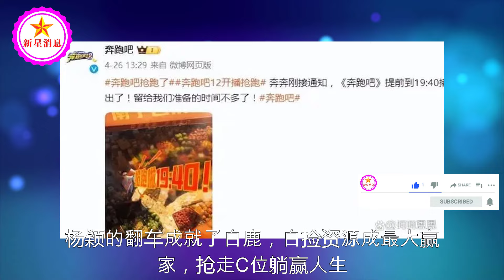杨颖的翻车成就了白鹿，白捡资源成最大赢家，抢走C位躺赢人生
白鹿的成名之路太艰辛 | 新星消息